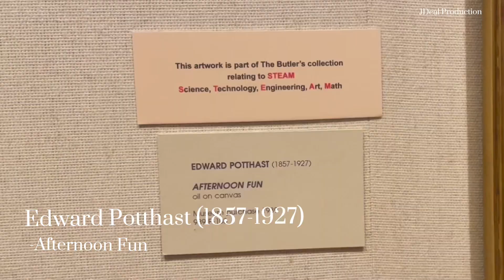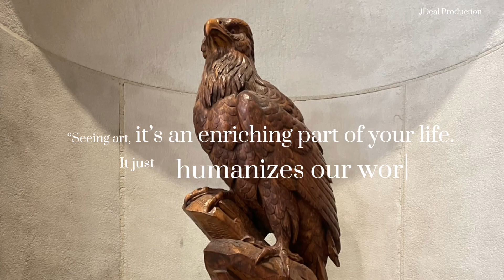The Butler Institute of Art- A Deeper Look With Artist, Lynn Parry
Song On the Beach- by Arcade Fire and Owen Pallett